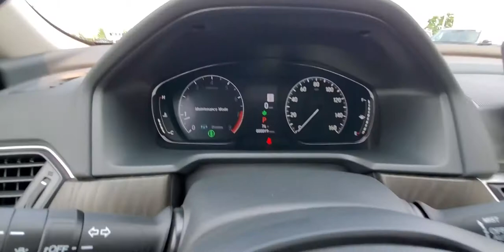Cooled Seats - Russ Darrow Honda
On a day like today, the cooling seats feature is appreciated! 😎

Join Jozef as he shows us the cooling seat feature in the Honda Sonic Accord touring.